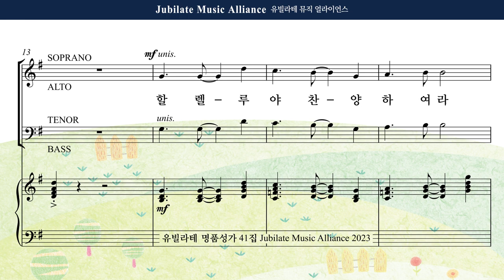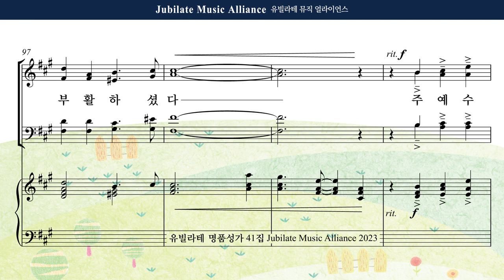[유빌라테 41집] 30. 장은총 - 생명의 빛 Soprano